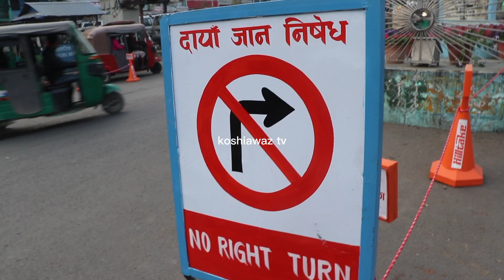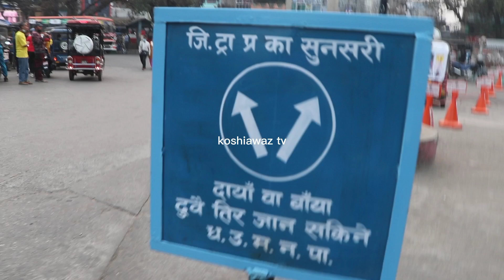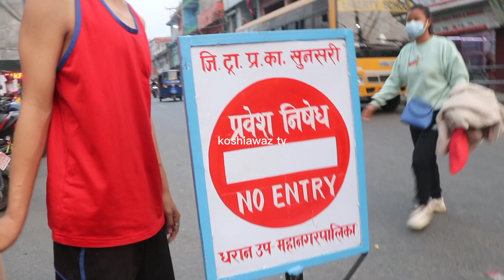मेयर साम्पाङको एकतर्फी नियमः जो सहयोग गर्न सडकमा प्रहरीसँगै खटिरहेका छन् Harka Sampang